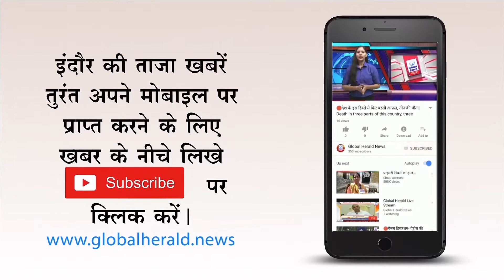🔴उज्जैन - महाकाल मंदिर के गर्भगृह में लड़खड़ाई नंदी की मूर्ति